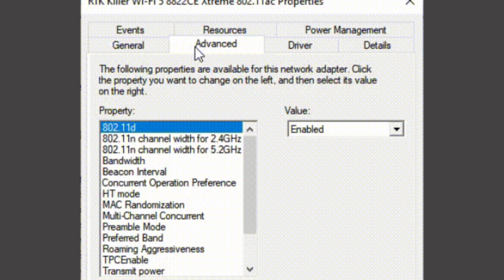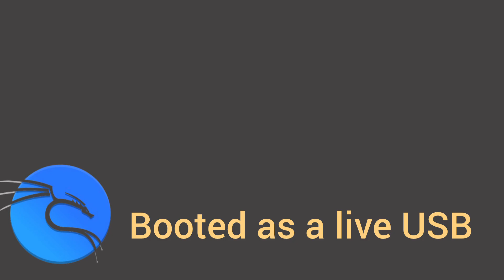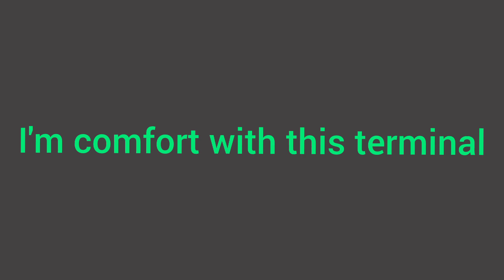Don't use OS Linux for Hacking:Stop using this please